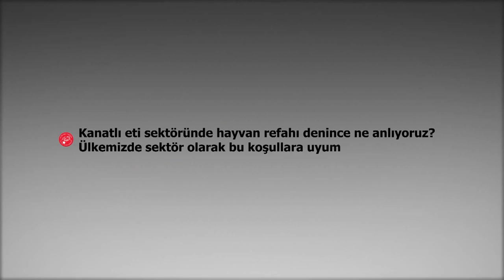Kanatlı eti sektöründe hayvan refahı denilince ne anlıyoruz? Ülkemizde bu koşullara uyuluyor mu?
Afyon Kocatepe Üniversitesi Veteriner Fakültesi Öğretim Üyesi Prof. Dr. Erol Şengör "Kanatlı eti sektöründe hayvan refahı denilince ne anlıyoruz? Ülkemizde sektör olarak bu koşullara uyuluyor mu?" sorusunu cevapladı.